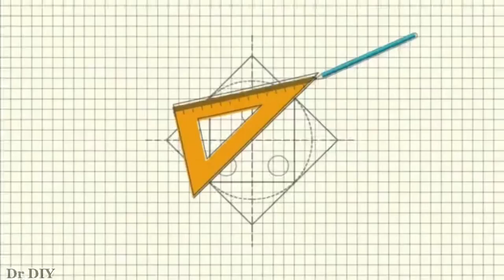Soap carving, Snail carving. how to carve 2022: DIY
Is this video i want to show you how to carve a snail out of LUX soap. hope you guy enjoy it.

-Here down below have some links related with soap carving

Thanks!